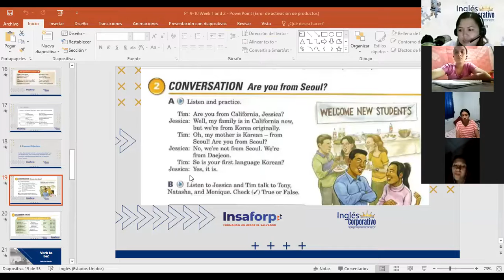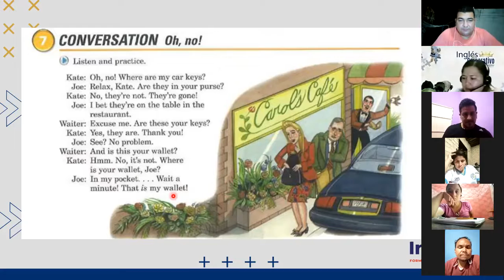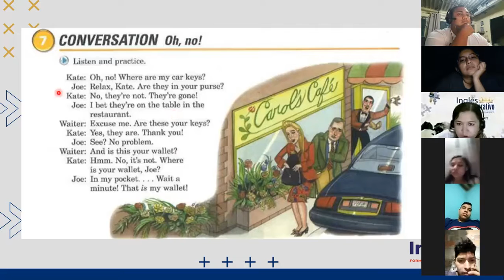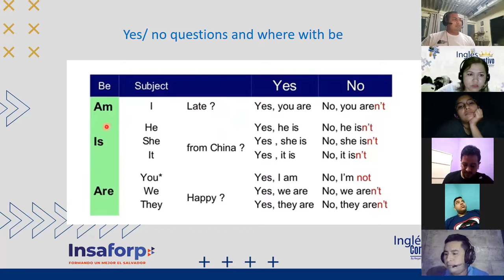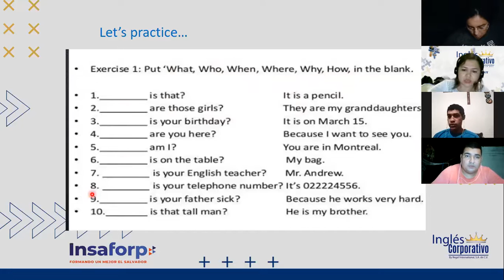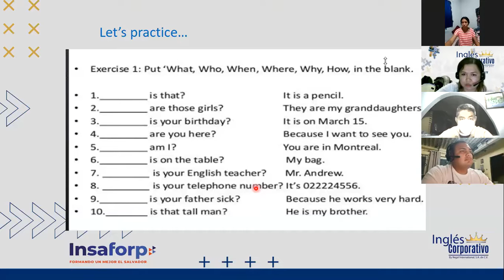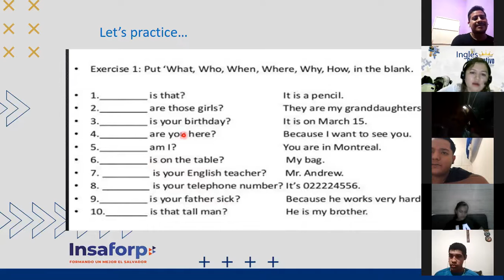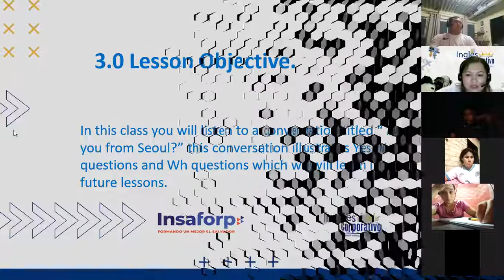Ingles Corporativo-Class 6 Yes/No questions P1 9-10